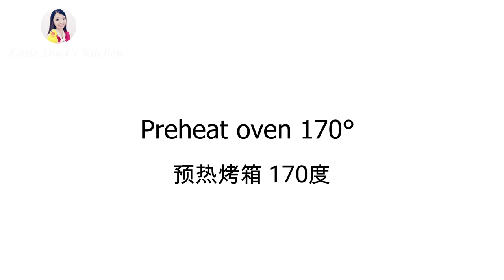Best Banana Sponge Cake ❤ 香蕉海绵蛋糕 | Soft Moist Super Fragrant | 柔软绵密湿润不油腻超级香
Best Banana Sponge Cake Recipe
Ingredient:
Ripe banana 200g
3 eggs ( room temperature)

柔软湿润香蕉海绵蛋糕食谱
材料：
熟透的香蕉 200克
室温鸡蛋 3个
黄糖 70克
低筋面粉 120克
盐  1/4茶匙
泡打粉 1茶匙
玉米油 80克

❤Nonstick Cake pan purchase link 不沾烤盘购买链接⤵️⤵

1. Click the three dots at the right top of the video.
2. Select the subtitles you want or off the subtitles.
3. Choose the speed in your own preference. Can be either fast or slow

❤❤Social Media❤❤